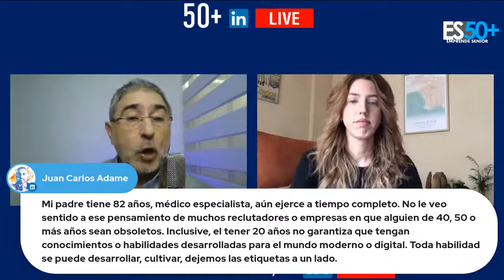¿Cómo ser CReAtiVoS en el Mundo de Hoy según @Paula Garrofé?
Combinaciones Transgresoras!!. ¿Qué resulta de unir un Senior 50+ con una Millennials?...Nosotros, las personas mayores de 50 años ¿Somos Creativos?

Estamos con 5 Preguntas Creativas que necesitan respuestas ahora!!...¿Vienes?

Por Linkedin Live 12:00 horas Chile Continental